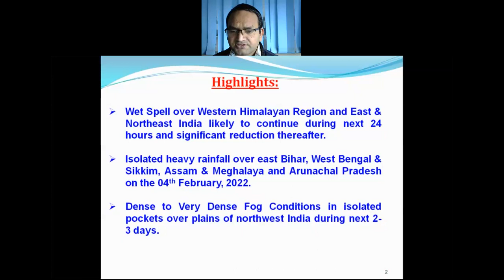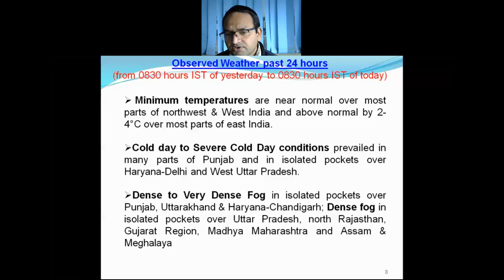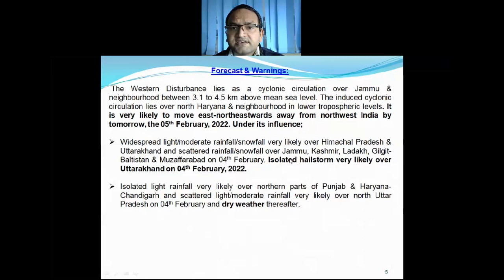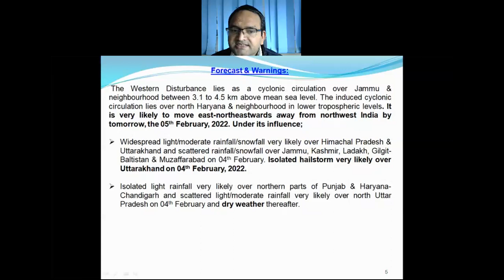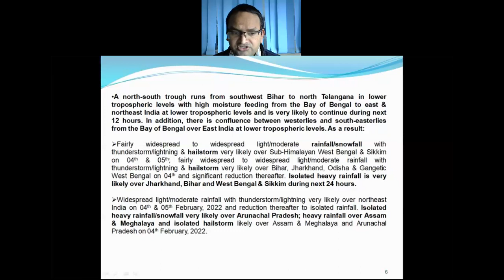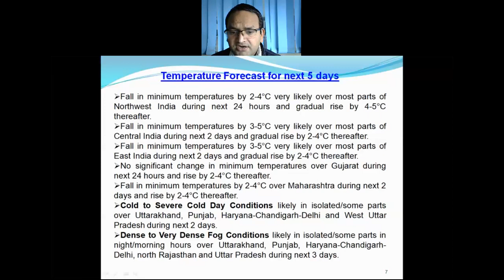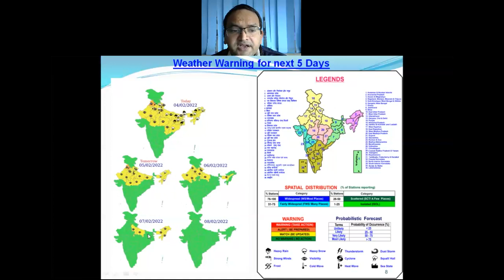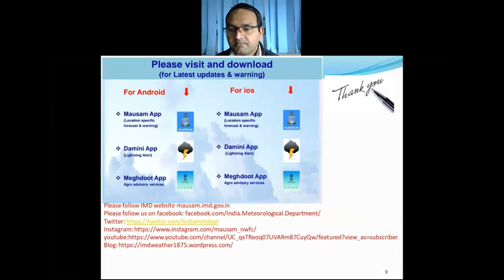Daily Weather Video (English) Dated 04.02.2022